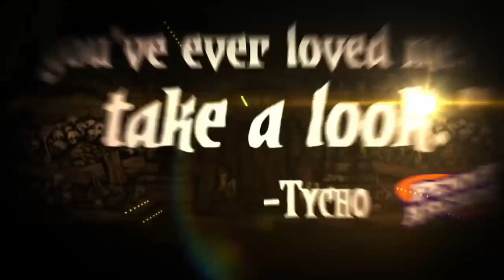7 Great Nintendo Switch games on SALE on the US eShop.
Welcome to another episode of Baba Bear Plays, here are 7 Switch games on sale on
the US Nintendo eShop for this week.

Scott Pilgrim vs. The World™: The Game – Complete Edition

0:00 Intro
0:16 Darkest Dungeon®
1:20 Kingdoms of Amalur: Re-Reckoning
2:12 My Friend Pedro
3:09 SteamWorld Quest: Hand of Gilgamech
4:04 The Outer Worlds
5:16 Sid Meier’s Civilization VI
5:56 Scott Pilgrim vs. The World™: The Game – Complete Edition

BGM Intro: Global - Emmit Fenn